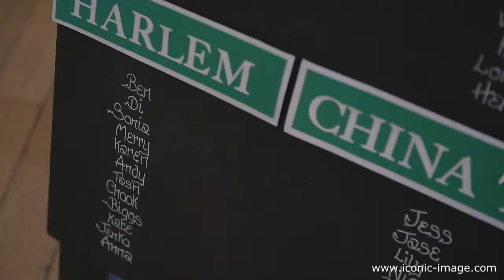Emily & Christophe: Wedding Day (Trailer)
Emily and Christophe's amazingly hip and charming wedding day at Eastington Park, Stonehouse.Thanks to Eastington Park and FearPhotography for being awesome as always.